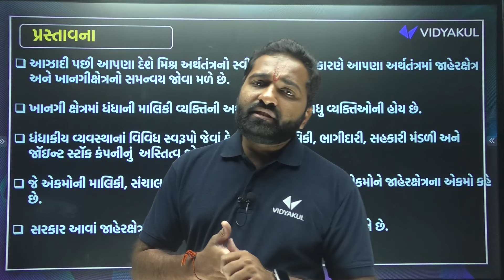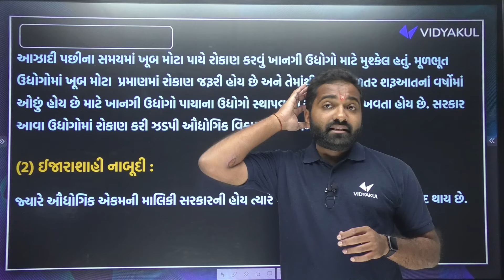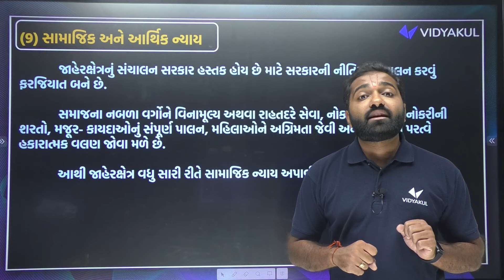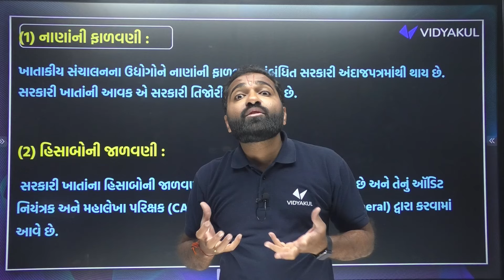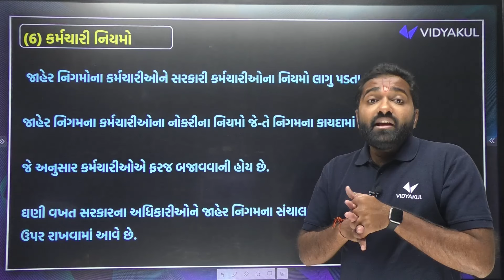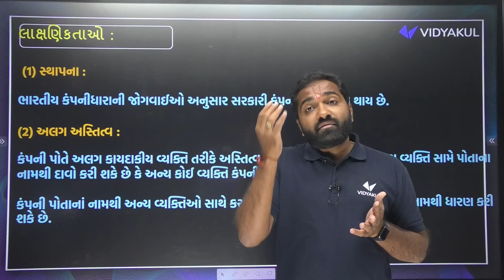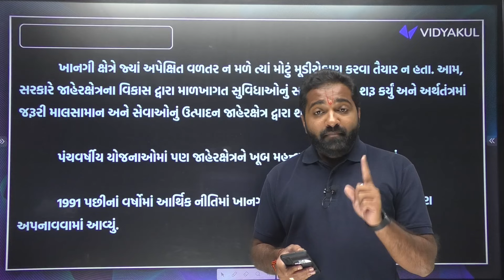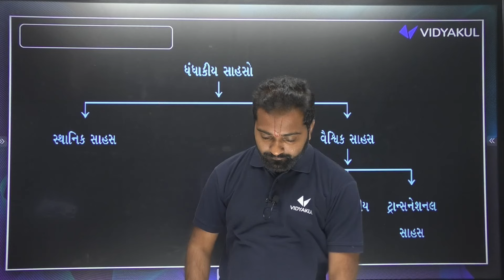Complete Revision Ch 7 Std 11 Ba | Most IMP Revision Ch 7 Dhoran 11 Ba | Mayur Sir